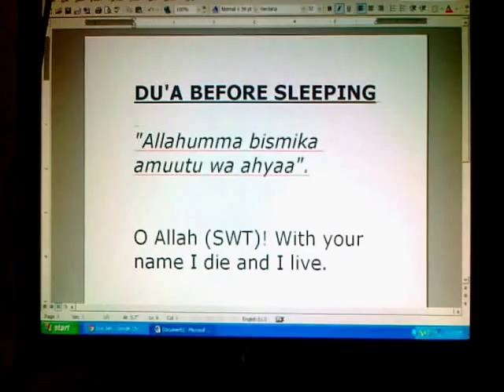Video #27 Dua Before Sleeping